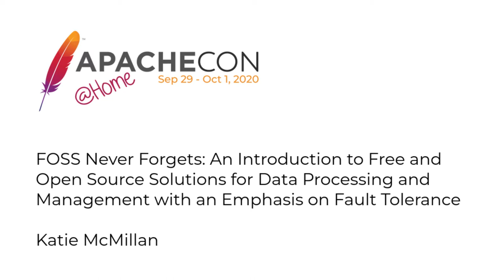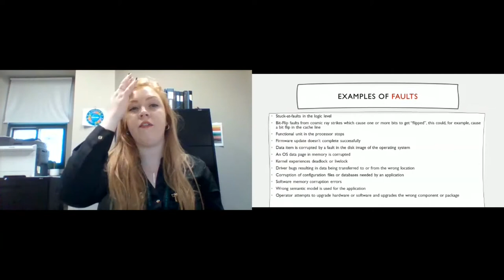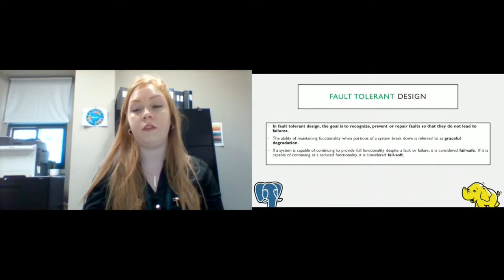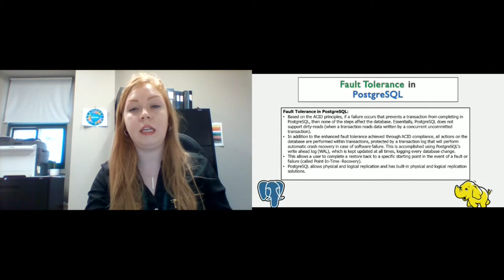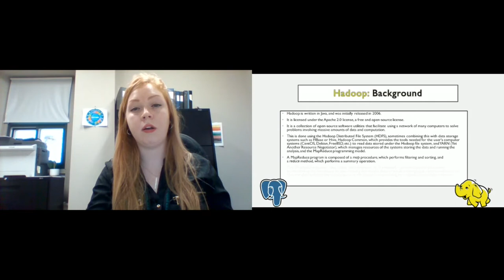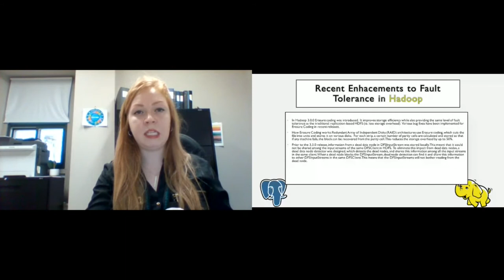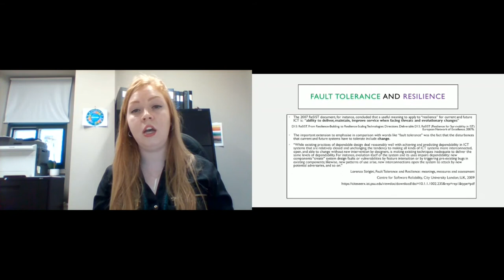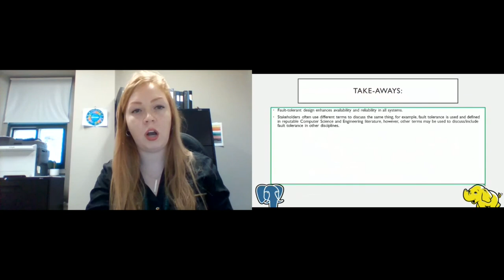FOSS Never Forgets: Intro to FOSS Solutions for Data Processing & Mgmt w/Emphasis on Fault Tolerance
FOSS Never Forgets: An Introduction to Free and Open Source Solutions for Data Processing and Management with an Emphasis on Fault Tolerance
Katie McMillan

This talk will provide an introduction to data processing and management in two of the most popular Free and Open Source Solutions: Hadoop and PostgreSQL. The talk will link these solutions to current challenges in big data, with an emphasis on the fault tolerancy of each solution. It will then show how the solutions can be used together, using Foreign Data Wrappers. By combining the functionality of PostgreSQL and Hadoop with Foreign Data Wrappers, one is able to apply ACID properties to processes (transactions) in Hadoop.

Katie McMillan leads strategic and creative projects that advance the public health, information technology, and social sectors. She currently works for a multi-site Canadian hospital, and is an advisor to local, national and international healthcare and public interest initiatives. Katie brings passion and talent for new now know-how and engaging a diverse range of stakeholders to co-create solutions to complex organizational, industry and systems challenges. She leverages a multi-disciplinary background in Health Systems, Geographic Information Systems, Public Policy, and Data Science, and works with communities to design, select, implement, and monitor solutions in order to improve outcomes with an emphasis on multi-intervention approaches, interoperability, mixed methods, and Ubuntu. She has worked for organizations including Health Canada, the Canadian Institute for Health Information, and the Royal College of Physicians and Surgeons of Canada. Additional information: